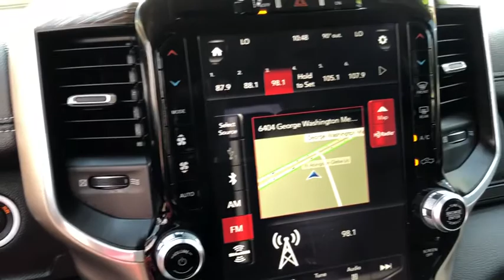2019 Ram 1500 Gloucester, Mathews, Kilmarnock, York County, Williamsburg VA T4549A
Diamond Black Crystal Pearlcoat Used 2019 Ram 1500 available in Gloucester, Virginia at Ken Houtz Chevrolet Buick. Servicing the Mathews, Kilmarnock, York County, Williamsburg, VA area.

6404 George Washington Memorial Highway

FUEL EFFICIENT 21 MPG Hwy/15 MPG City! CARFAX 1-Owner. Heated/Cooled Leather Seats, Trailer Hitch, WHEELS: 20 X 9 PREMIUM PAINT/POLISH... Bed Liner, Back-Up Camera, 4x4, ENGINE: 5.7L V8 HEMI MDS VVT, ADVANCED SAFETY GROUP. brbrOPTION PACKAGESbrLARAMIE LEVEL 2 EQUIPMENT GROUP Blind Spot & Cross Path Detection, Rain Sensitive Windshield Wipers, ParkSense Front/Rear Park Assist w/Stop, Wireless Charging Pad, Radio: Uconnect 4C Nav w/8.4 Display, SiriusXM Traffic Plus, Disassociated Touchscreen Display, HD Radio, For Details, Visit DriveUconnect.com, 1-YR SiriusXM Guardian Trial, GPS Navigation, SiriusXM Travel Link, No Satellite Coverage w/HI/AK/PR/VI/GU, Rear 60/40 Folding Split Recline Seat, Remote Tailgate Release, harman/kardon 19 Speaker Premium Sound, Rear Underseat Compartment Storage, Auto High Beam Headlamp Control, Heated Second Row Seats, Tailgate Ajar Warning Lamp, Foam Bottle Insert (Door Trim Panel), Single Disc Remote CD Player, ADVANCED SAFETY GROUP Adaptive Cruise Control w/Stop & Go, Advanced Brake Assist, Auto High Beam Headlamp Control, Parallel & Perp Park Assist w/Stop, Full Speed Forward Collision Warning Plus, Lane Keep Assist, ENGINE: 5.7L V8 HEMI MDS VVT Active Noise Control System, Heavy Duty Engine Cooling, GVWR: 7,100 lbs, Dual Rear Exhaust w/Bright Tips, Hemi Badge, 220 Amp Alternator, WHEELS: 20 X 9 PREMIUM PAINT/POLISHED Tires: 275/55R20 OWL All Season, CHROME APPEARANCE GROUP Chrome Tow Hooks, Wheel to Wheel Side Steps, Bright Day Light Opening Moldings brbrWHY BUY FROM USbrOur unmatched service and diverse Buick, Chevrolet inventory have set us apart as the preferred dealer in Gloucester. Visit us today to discover why we have the best reputation in the Gloucester area. brbrHorsepower calculations based on trim engine configuration. Fuel economy calculations based on original manufacturer data for trim engine configuration. Please confirm the accuracy of the included equipment by calling us prior to purchase. br